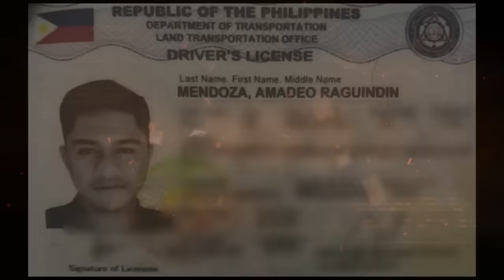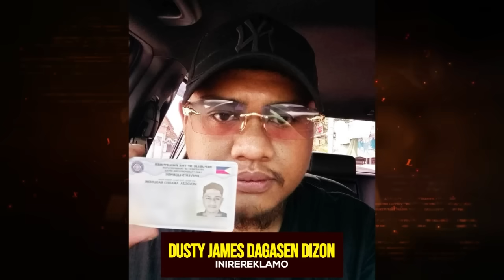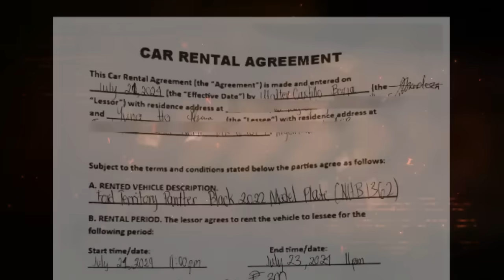WANTED SI KUYA SA PANGUNGULIMBAT NG MGA SASAKYAN!